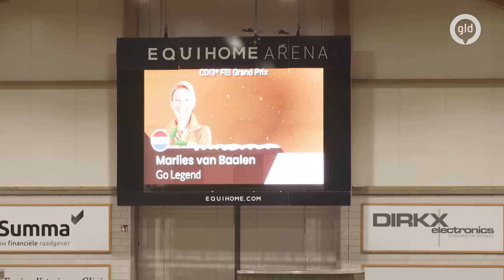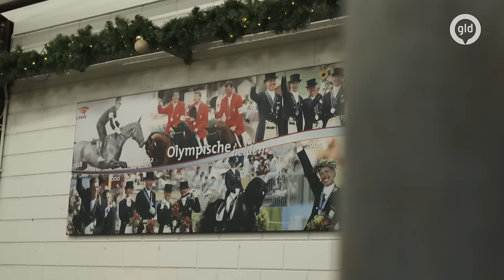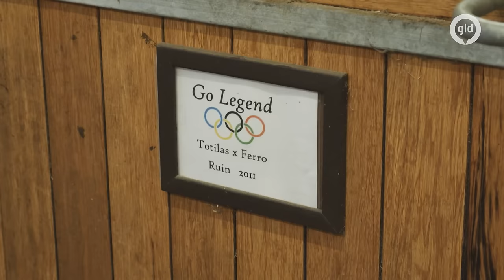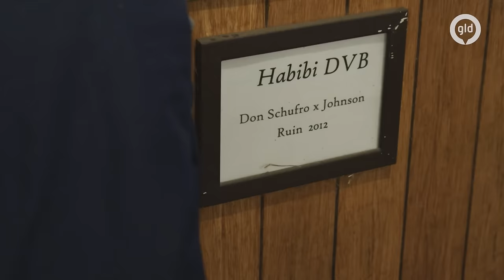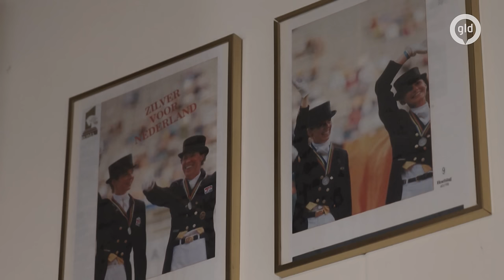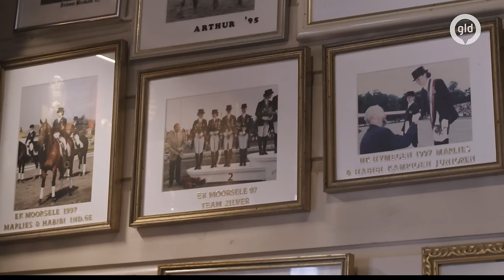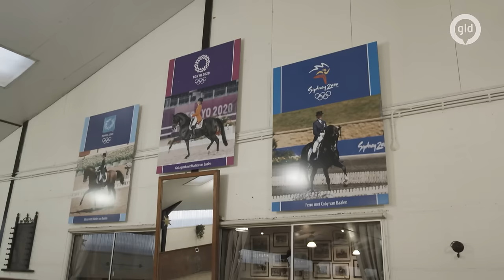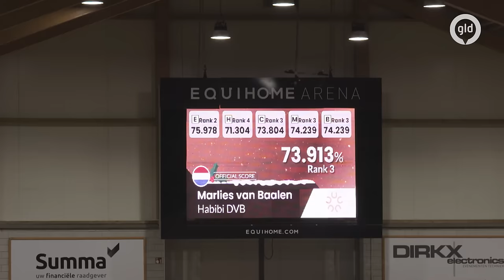PAARDRIJDEN met amazone MARLIES VAN BAALEN | Linda Breekt UIT! gaat olympisch #8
Ze is Nederlands kampioen dressuur bij de senioren en toch weet Marlies van Baalen nog niet of ze naar de Olympische spelen mag. Met dressuur ben je namelijk afhankelijk van de conditie van je paard en de prestaties van jezelf dus beslist de KNHS dat pas twee maanden van te voren.

'In Linda breekt UIT! gaat olympisch', volgt Linda Geerdink acht olympische sporters in hun voorbereiding op de Olympische Spelen in Parijs. Ze laat zien wat ze er allemaal voor moeten doen en laten. Maar ook hoe zwaar het is dus gaat ze de sport ook zelf uitproberen.